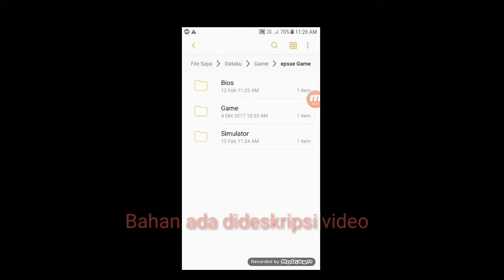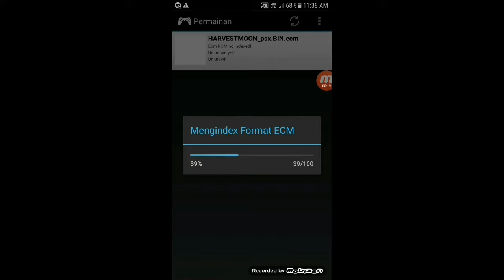Cara bermain game ps1 diandroid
Kali ini saya mau berbagi aplikasi simulator untuk game PS1 yaitu ePXe salah satu emulator ps1 terbaik untuk ANDROID. Dalam video ini saya juga memberikan tutorial cara menginstal dan menjalankan ePXe dan saya menggunakan game HARVEST MOON sebagai contoh.